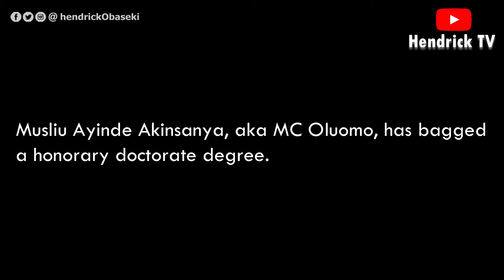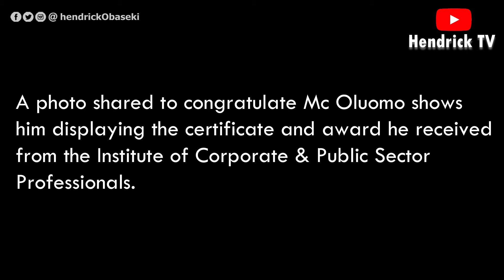MC Oluomo bags honorary doctorate degree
Musliu Ayinde Akinsanya, aka MC Oluomo, has bagged a honorary doctorate degree.

This was made known by one of the executive members of Lagos State National Union Of Road And Transport Workers (NURTW) Ganiyu Ayinde Oyedepo, aka Koko Zaria.

A photo shared to congratulate Mc Oluomo shows him displaying the certificate and award he received from the Institute of Corporate & Public Sector Professionals.